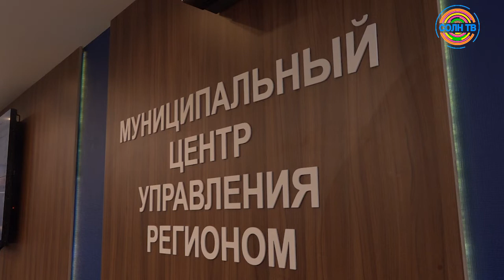Помогать бизнесу в Солнечногорске будет антикризисный штаб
Как жить бизнесу дальше и чем ему может помочь власть? В Солнечногорске этим вопросом займется специальный антикризисный штаб во главе с руководителем округа Владимиром Слепцовым. Среди первых принятых мер на местном уровне - каникулы по арендной плате на муниципальные помещения.